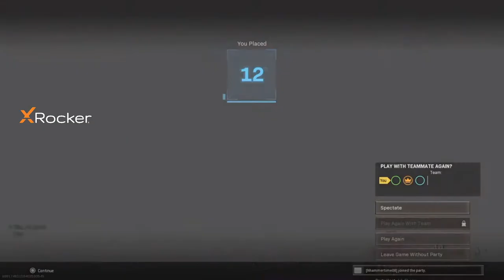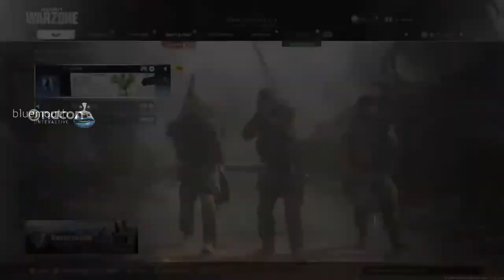Trent McKenzie playing Warzone! AFL Gamers Network!